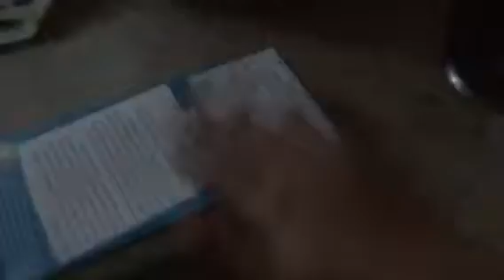Sebastian's 2nd day of kindergarten (after math) part 2